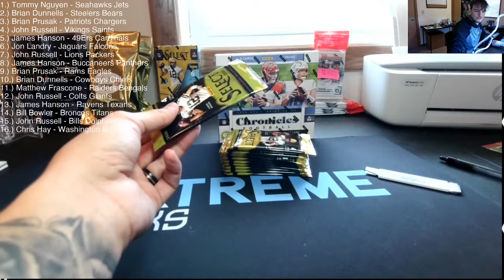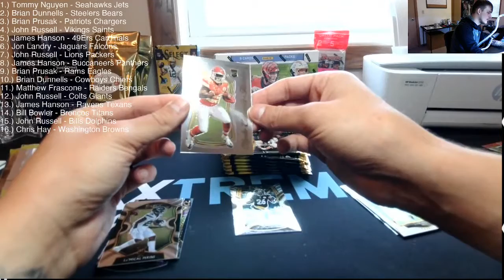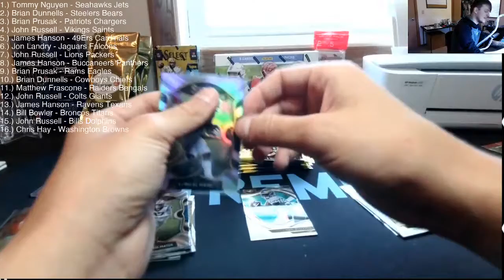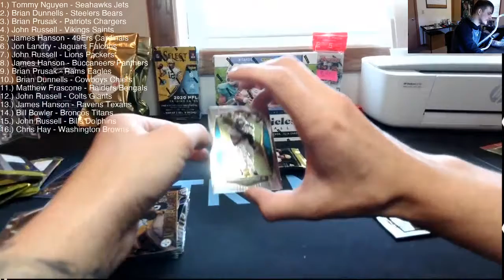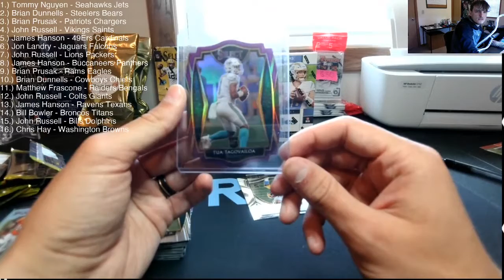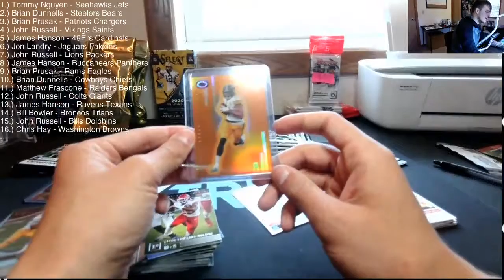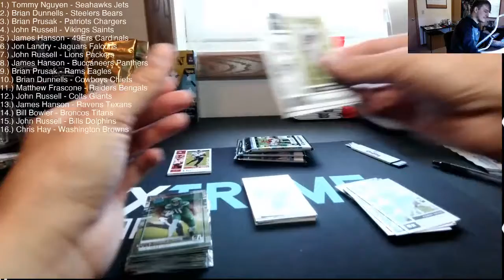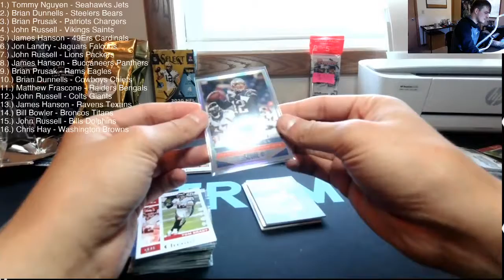2020 SELECT MEGA / 2020 CHRONICLES HOBBY BOGO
2020 SELECT MEGA / 2020 CHRONICLES HOBBY BOGO